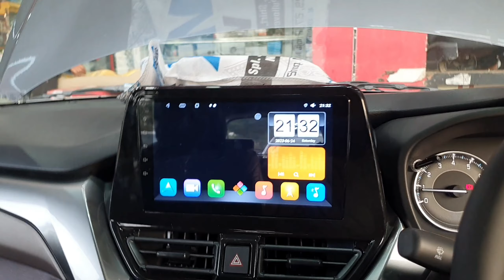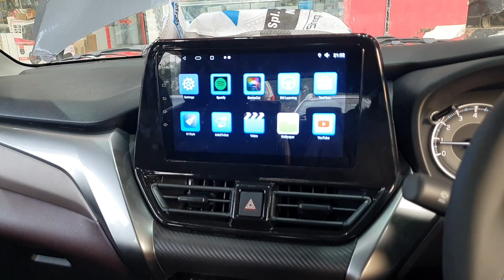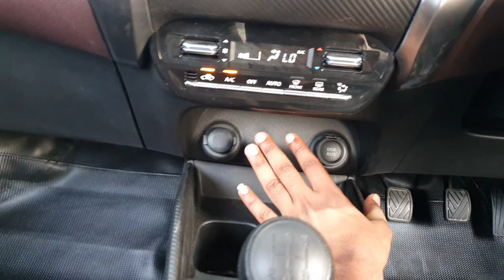Fronx ORVM installed ll Maruti FRONX Modification ll Sardana Car Accessories ll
Fronx base model
fronx base to Top Model